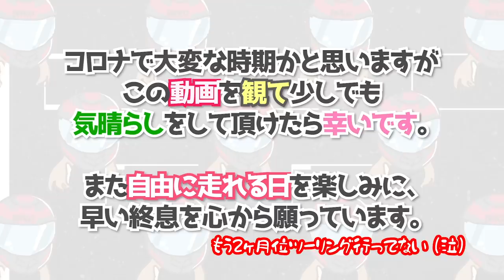【🔴感動の嵐】北海道イチのライダーの聖地へ！【北海道一周女一人バイク旅】ツーリング モトブログ